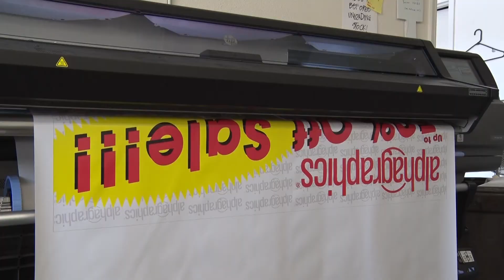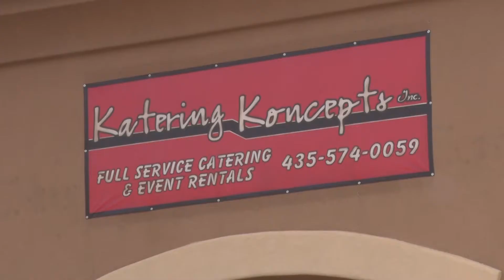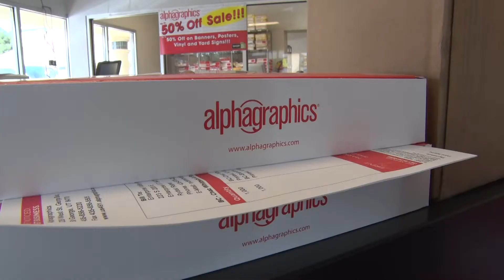Shop In Utah COVID grants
Shop in Utah COVID19 grants helping businesses adapt during pandemic
ST. GEORGE, Utah - (9/18/2020) - The COVID-19 Impacted Businesses Grant Program is entering it’s second round of support to businesses in Utah. Known as Shop In Utah, the $55 million initiative, funded with federal CARES Act monies, provides money to businesses negatively impacted by the pandemic.
Recipients in St. George say the grants have allowed them to keep their doors open, and adapt and even thrive since the coronavirus pandemic began.